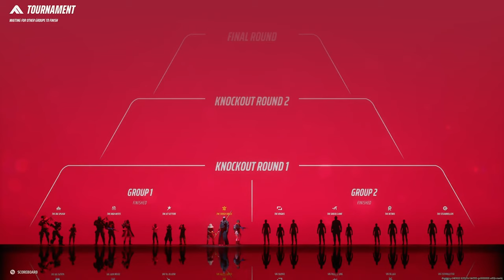THE FINALS World Tour | Spear 7/20/24 Twitch VOD